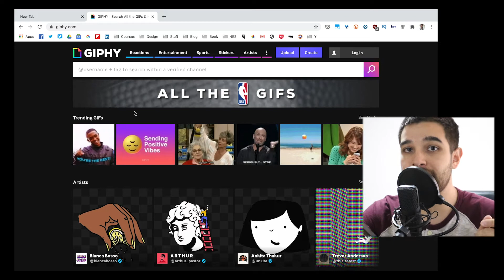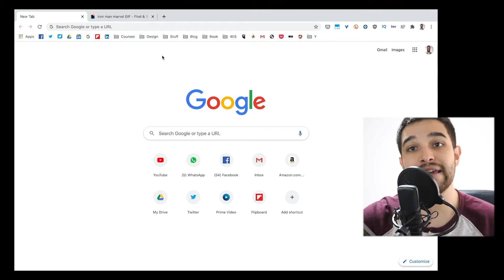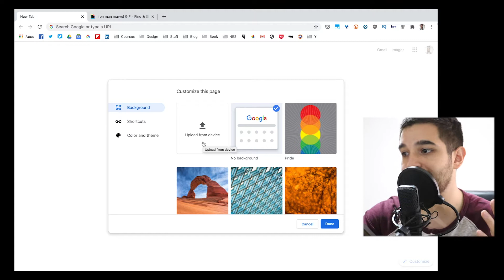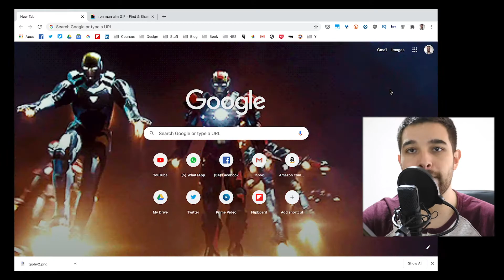😎 ¿Cómo cambiar el fondo de Google Chrome?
Dale tu propio estilo personalizando tu navegador — Google Chrome con un GIF.